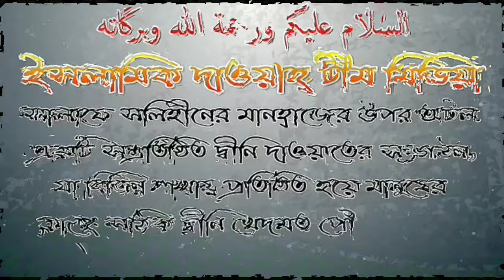বদ নজর আলোচনায় শায়েখ আব্দুল্লাহ আল ফারুক